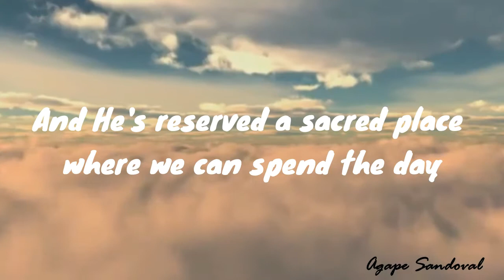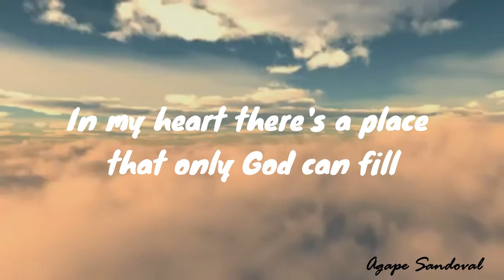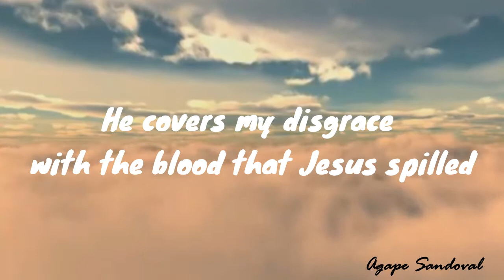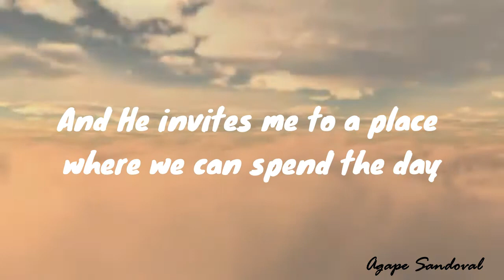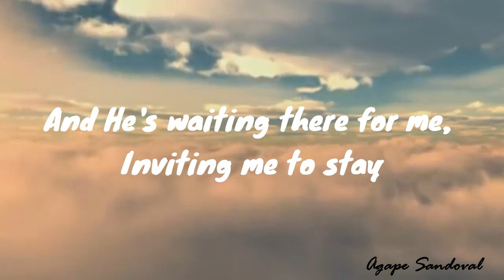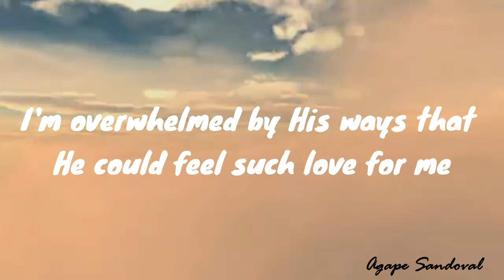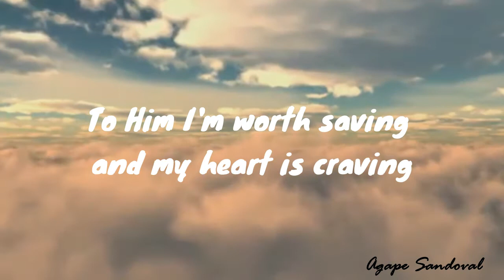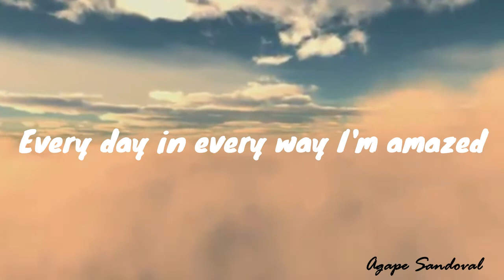Everyday I'm Amazed - Cary Schmidt (Lyric Video)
Support us:
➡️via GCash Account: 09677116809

Your support will help us to make more contents to uplift Christ who died for us and to draw men unto Himself.

May God bless you and stay blessed! Maranatha!